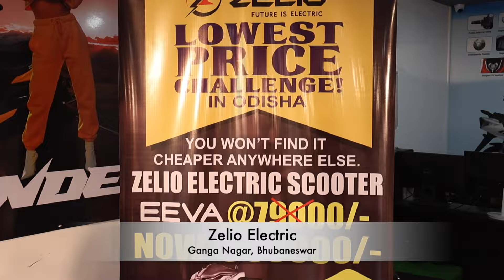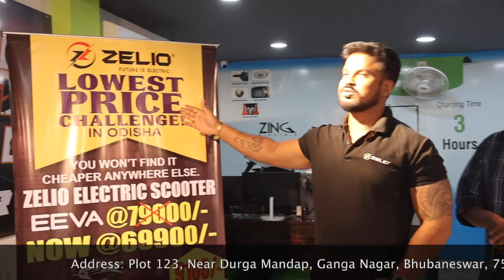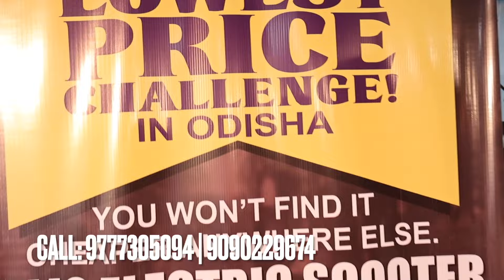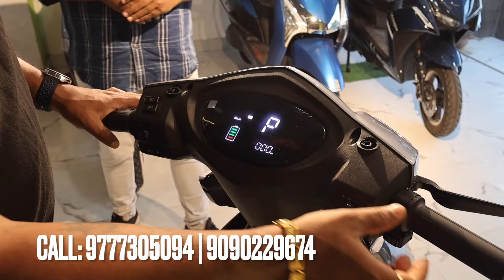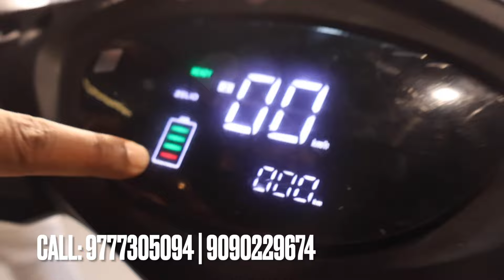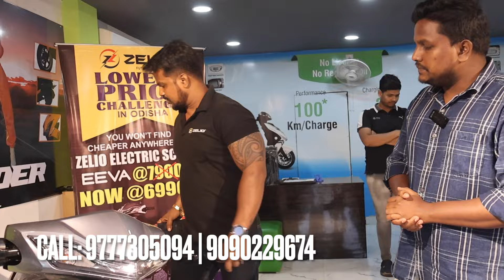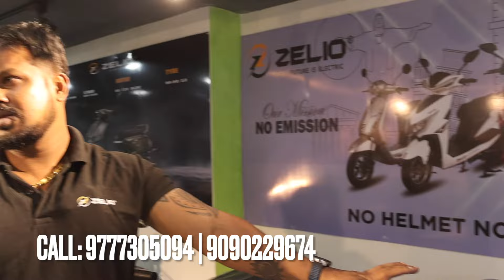Lowest Price Electric Scooter in Odisha | Lithium Battery | Best Electric Scooter BBSR | Zelio Eeva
Zelio Electric
Location: Ganga Nagar, Bhubaneswar, Odisha

Hello Friends,

About This Video :

Buy the lowest price electric scooter available in the market with lithium ion battery.

Find it with only zelio electric.

1. Affordable electric scooters Odisha
2. Budget electric scooters Odisha
3. Cheap electric scooters Odisha
4. Low-cost electric scooters Odisha
5. Economic electric scooters Odisha
6. Inexpensive electric scooters Odisha
7. Cost-effective electric scooters Odisha
8. Pocket-friendly electric scooters Odisha
9. Value electric scooters Odisha
10. Discount electric scooters Odisha